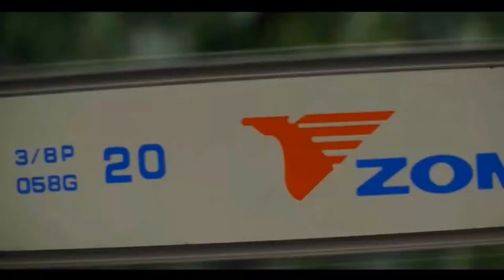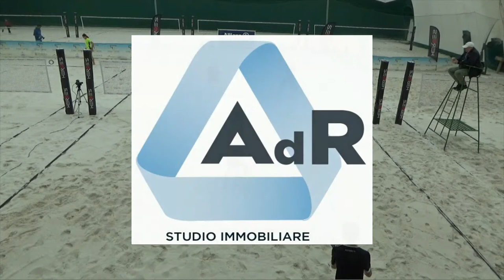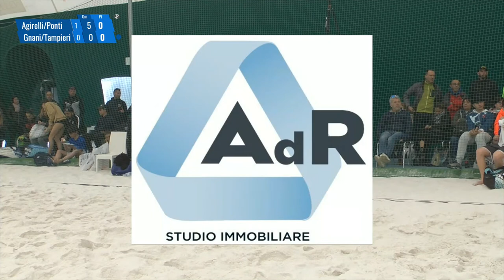Finale under 14 maschile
Immagini, telecronache ed emozioni da tutta Italia